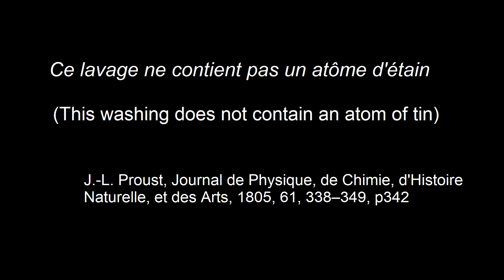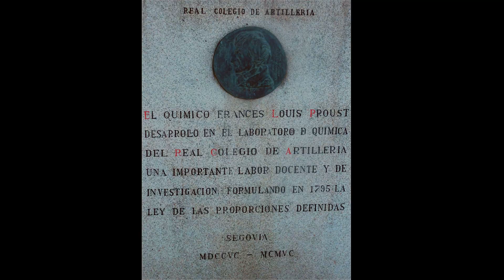Joseph Proust: Travels, Definite Proportions, and Atoms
Short biographical video describing the career and impact of French chemist Joseph Louis Proust.

Image credits:
Pilatre De Rozier: André Pujos, Public domain, via Wikimedia Commons
Dalton: Henry Roscoe (author), William Henry Worthington (engraver), and Joseph Allen (painter), Public domain, via Wikimedia Commons
Lavoisier: H. Rousseau (graphic designer), E.Thomas (engraver), Augustin Challamel (author), Desiré Lacroix (author), Public domain, via Wikimedia Commons
Balloon: Daderot, Public domain, via Wikimedia Commons